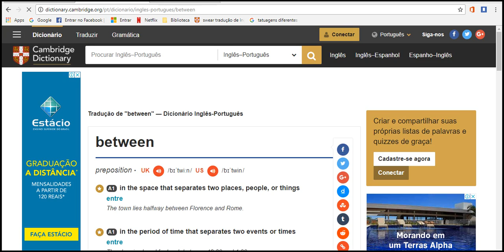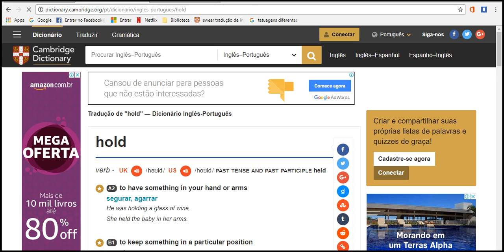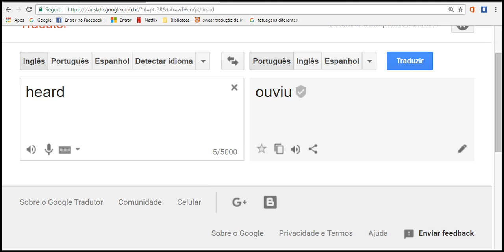Read hard dog crazy